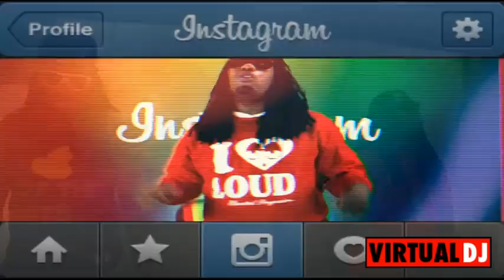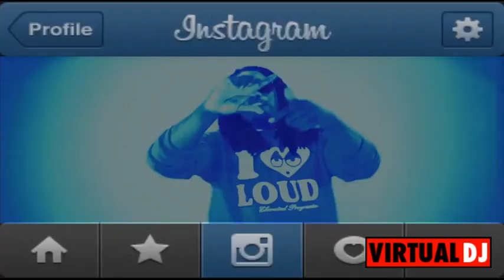Edai Feat. KingL-Instagram Fanatic (Screwed & Chopped)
All My IG Fans!